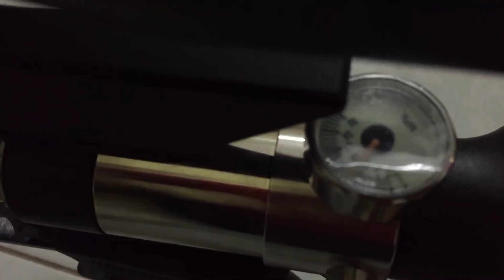Pcp condor van thẳng và condor van U giá rẻ cho ae chơi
Zalo 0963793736 để xem hàng
Đặt hàng cọc trách nhiệm 200k. Còn lại nhận hàng kiểm tra thanh toán
Súng Hơi PCP Airforce Condor - Súng CO2 Airforce Condor PCP
Sản phẩm Súng Hơi PCP Airforce Condor là 1 trong những dòng Súng Hơi bắn bằng Khí nén CO2, có lực bắn rất mạnh, vì thế rất Nguy Hiểm cho những người không biết quản lý Súng, độ sát thương rất Cao,
Súng Hơi PCP Airforce Condor có thiết kế rất đẹp, Mang màu Đen toàn thân, nhìn hoành tráng và huyền bí, Sử dụng đi săn những loại lớn là tuyệt vời,
Các bạn đã từng sử dụng các loại súng Bắn Chim 9kg, súng săn 12kg, thì các bạn sẽ thấy được lực bắn rất mạnh của Súng Hơi PCP Airforce Condor với lực bắn 18kg, sức công phá mạnh, Đường đạn đi rất chuẩn, Phạm vi bắn chính xác trong bán kính 45 - 50m.
Súng Hơi PCP Airforce Condor hàng mới 100%, Hàng Chính hãng của Airforce, có kèm theo Ống ngắm Cao cấp dành cho Đi săn những mục tiêu xa. Khi mua hàng sẽ được Shop hướng dẫn sử dụng Súng Hơi PCP Airforce Condor, và nếu có hư hỏng sẽ được Bảo hành và sửa chữa miền phí, tạo nên sự yên tâm khi mua sản phẩm tại Shop Mua Bán +18 Mr Phát,
Sản phẩm là loại súng nguy hiểm vì có tính xát thương cao, nên Shop chỉ bán cho khách hàng có sự tôn trọng với Súng, biết bảo quản, biết dùng súng vào mục đích gì,
Tuyệt đối không bán Súng Hơi PCP Airforce Condor cho khách hàng không Quen và không sử dụng súng đúng mục đích.Súng Hơi PCP Airforce Condor - Súng CO2 Airforce Condor PCP
Tuyệt đối không bán Súng Hơi PCP Airforce Condor cho khách hàng không Quen và không sử dụng súng đúng mục đích.